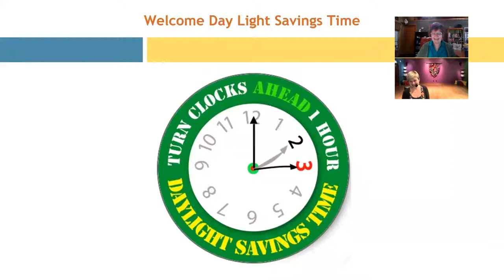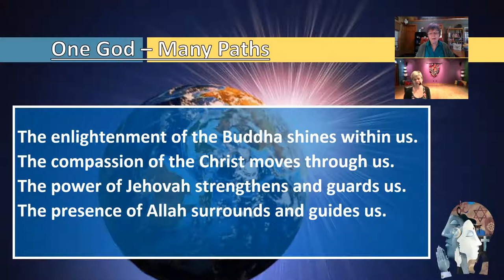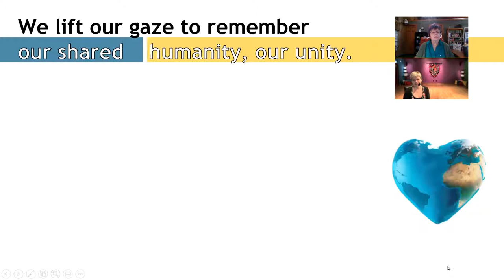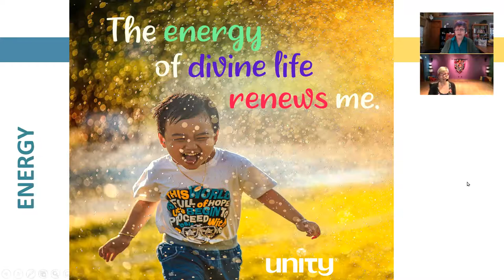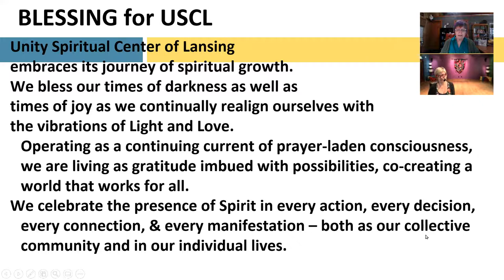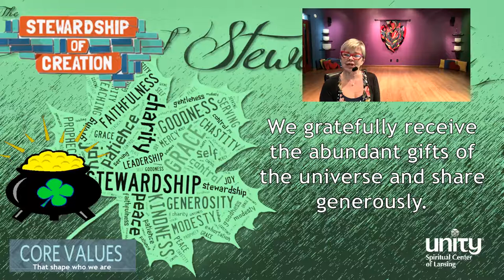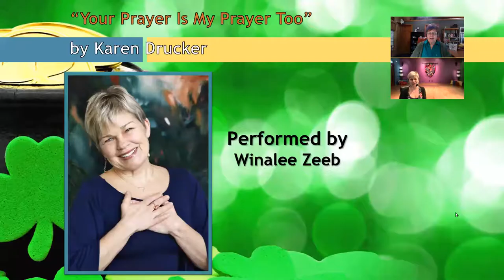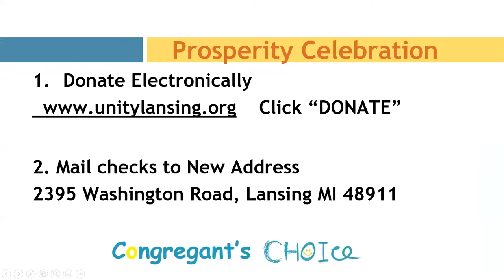Opening "My Prayer Is Your Prayer Too"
Winalee Zeeb performs Karen Drucker's song